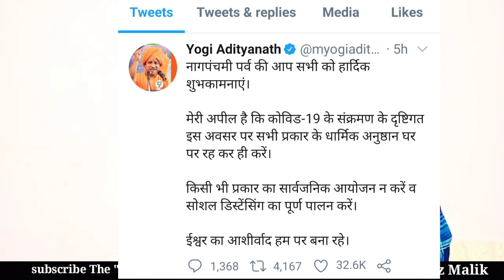Yogi Aditiyanat Tweet || मुख्यमंत्री भी आए इस बीमारी की चपेट में || MP CM ने Tweet करके दी जानकारी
MP cm shivraj Singh Chauhan me tweet Karke jankari di